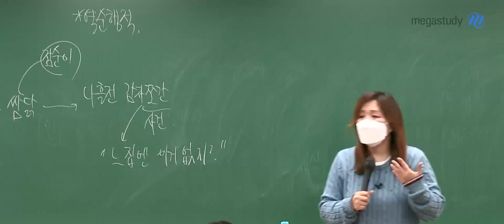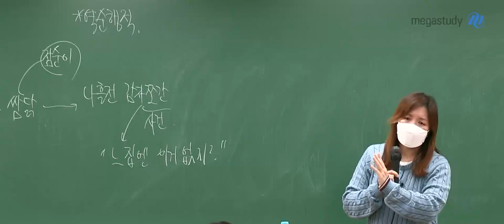[메가쌤 짤 - 국어 엄선경T] 느집엔 이거 없지?